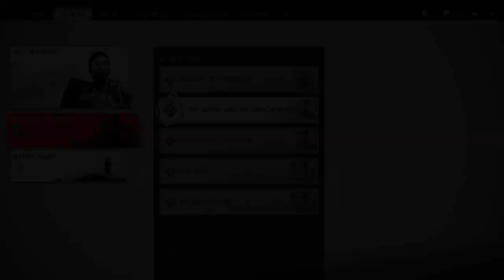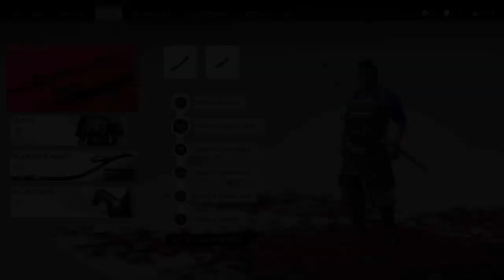Ghost of Tsushima lethal playthrough part 41 getting the Buddha statue back